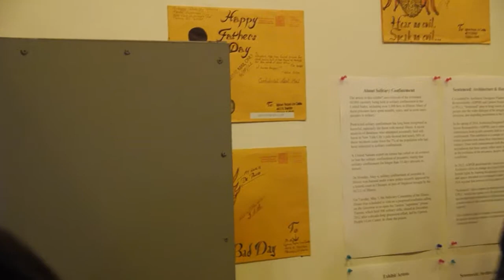Solitary Confinement as a Means of Torture in American Prisons (1 of 2)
From May 7 2015 Chicago event "Sentenced: Architecture and Human Rights - An Art Exhibit about the architecture of incarceration." Alan Mills of Uptown People's Law Center, Chicago, speaks on the issues of prisons, architecture, and the torture of human beings via long term Solitary Confinement. One of two videos he speaks in at this event.